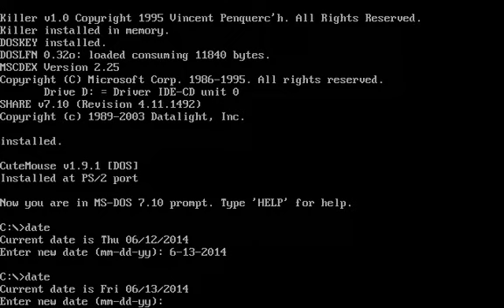Virus.DOS.Selectron.1800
Note: This is from Virtual PC 2007 and in Modern PC